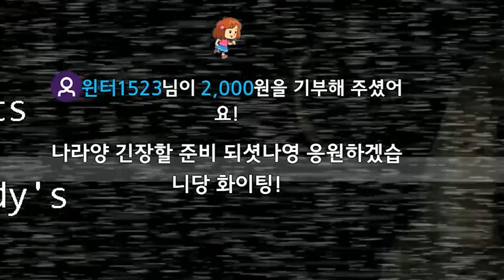[채나라] 거하게 망했다! 프레디의 피자가게 1편 풀버전l 샤이닝스타shiningstar